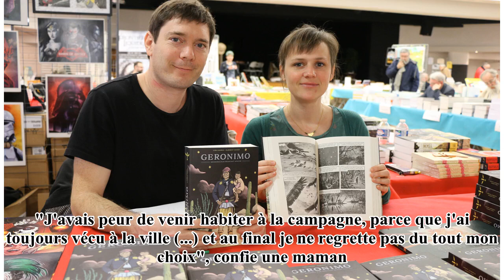Bretagne : Plouguin, une commune rurale qui résiste à la désertification- 24H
Au 1er janvier 2019, il y avait 67 millions d'habitants en France, ce qui correspond à une croissance de 0,3%, a indiqué l'Insee mardi 15 janvier alors qu'elle lancera sa campagne de recensement jeudi. Et s'il paraît évident que la croissance se fait...